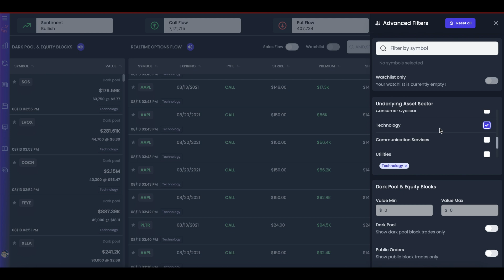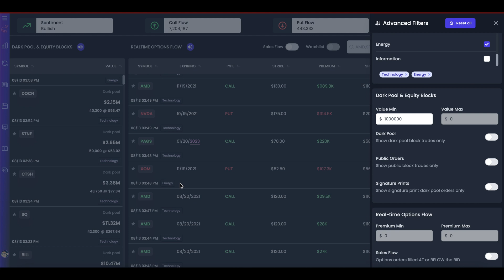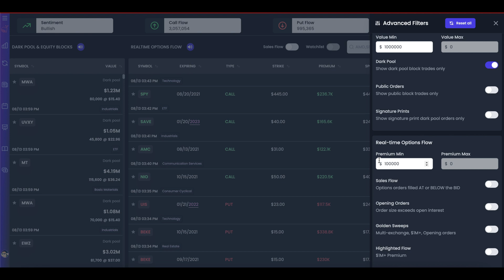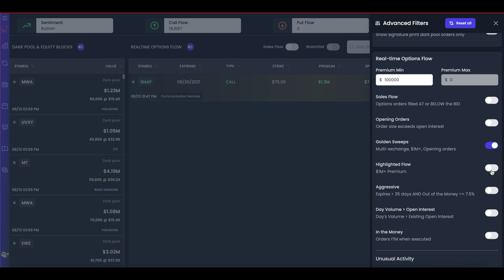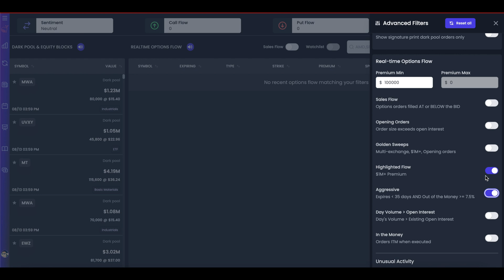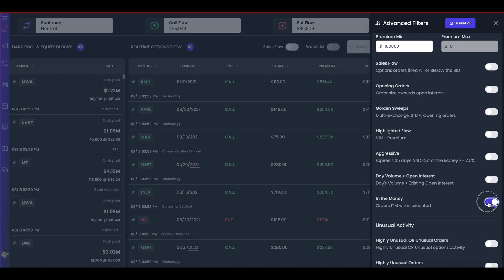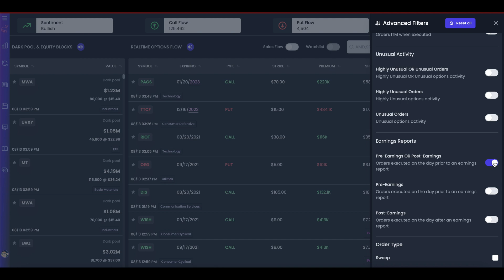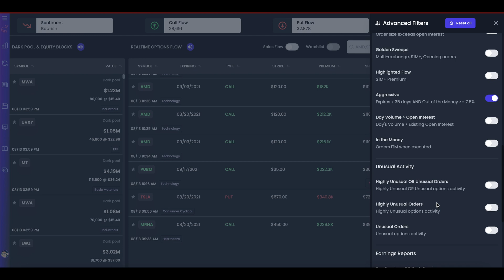WhaleStream Real-Time Options Flow & Dark Pool/Stock & Equity Block Platform - Advanced Filters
Learn about the Advanced Filters available from the WhaleStream dashboard. Learn how to setup advanced filters to hyper focus on the flow that best fits your trading style.